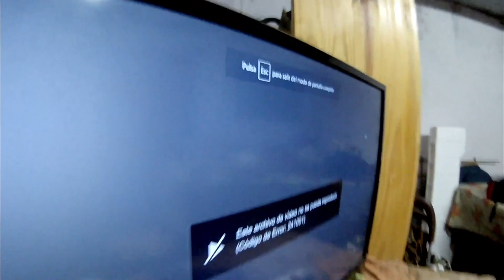DEP. TACHIRA 0 RIVER 2 | REACCIÓN DE HINCHAS | COPA LIBERTADORES 2024